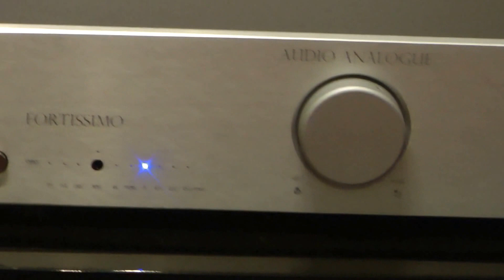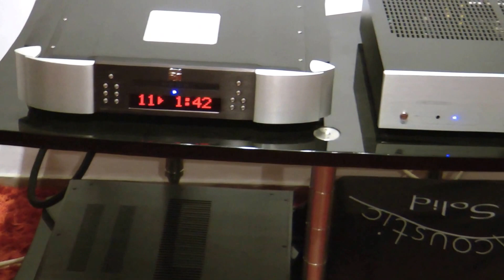Audio Analogue - Fortissimo ( by Air Tech) מגבר סטריאו משולב ממיר ופונו סטייג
מגבר סטריאו משולב ממיר (Dac) וקדם מגבר לפטיפון MM/MC וכניסת אוזניות .
ה Fortissimo מגיע בהספק של 100w לערוץ , וכולל ממיר עם כניסה דיגיטלית
SPDIF כניסה אופטית וכן כניסת USB לחיבור למחשב . כמו כן המגבר כולל
פונו סטייג מלא , חיבורי בלאנס XLR וכן כניסת אוזניות ושלט רחוק .
הדגם החדש עבר שיפורים ניכרים במעבדות AirTech וניחן בצליל פתוח אורירי ומלא
וזכה לשבחים רבים מהמבקרים בתחום , פרטים נוספים באתר ארמה אודיו